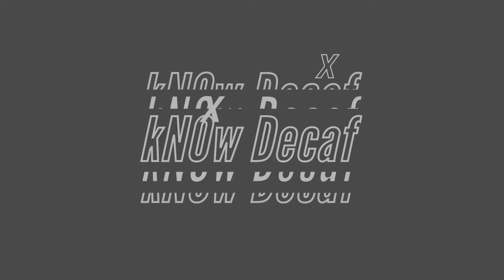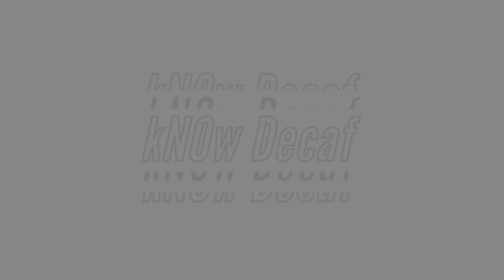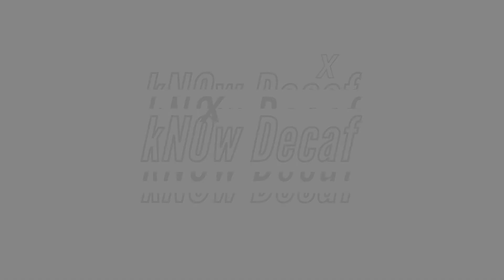kNOw Decaf Ep.11 - Tag Team Champions (Music & Entertainment Podcast)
Welcome everyone to Episode 10 of kNOw Decaf. On Todays Episode Ace and Ivan Talk About the Following topics :
Prayers for - John Legend and Chrissy Teigen ,Delontae West and Mark Cuban
Chadwick Boseman legend continues.
Bad Bunny Crocs Collab
New Music
NBA : Doc Hired and Thoughts on the Finals
Saddest Tv Moments
Wrestling is a underrated source of comedy